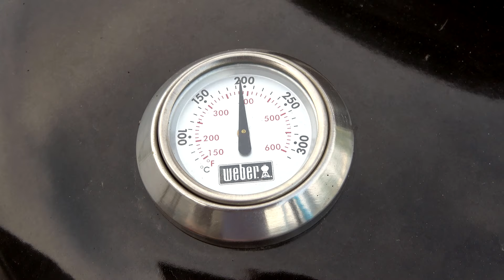Bier-Grillhähnchen bekommt von Calli ne glatte 10!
Mein Ziel ist es, mehr Menschen für das Kochen zu begeistern und ihnen Spaß am Kochen zu vermitteln, sowie ihnen nützliche Tipps an die Hand zu geben und sie mit verständlichen Arbeitsschritten anzuleiten.

Meine Videos zeigen einfache Rezepte, die für jeden umsetzbar sind.